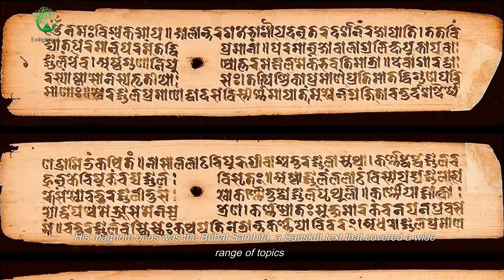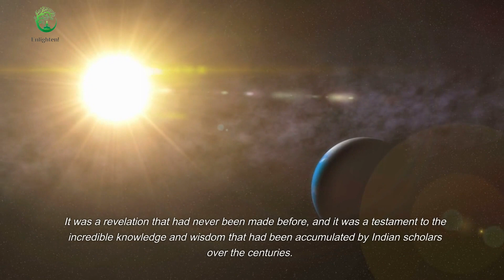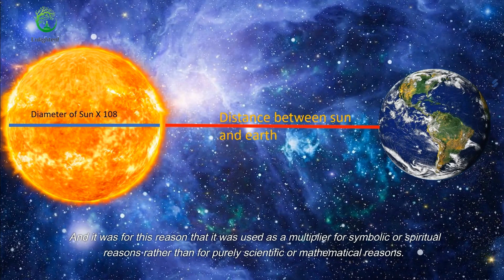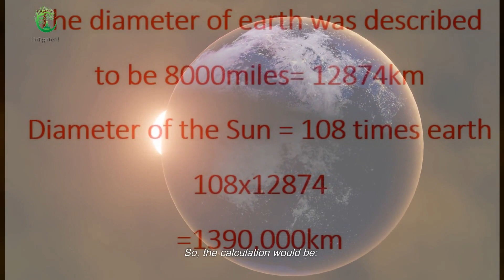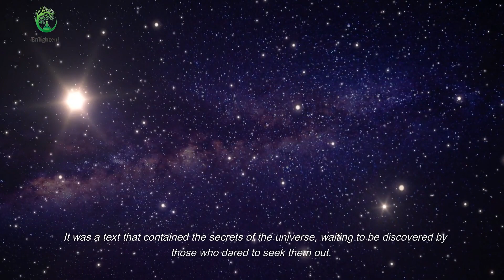Formula for a Habitable Planet : Brihat Samhita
why Earth is the only planet with life and how its position from the Sun is crucial for its survival.